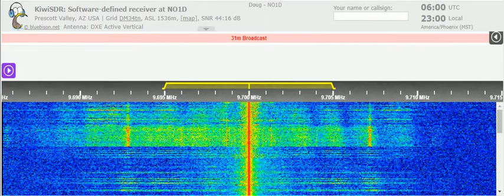10 03 2022 Radio Habana Cuba in English to WNAm 0600 on 9700 Bauta